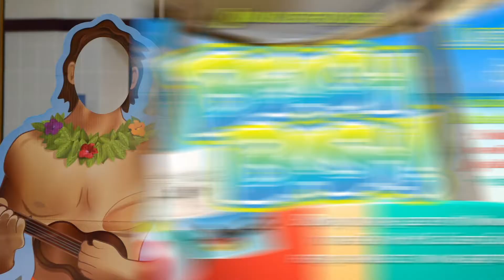Beach Bash Recap